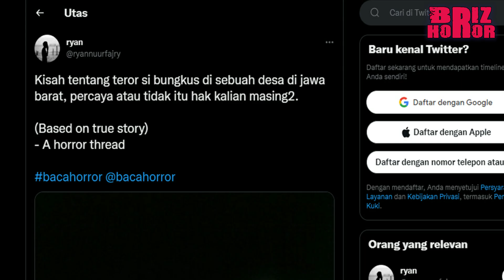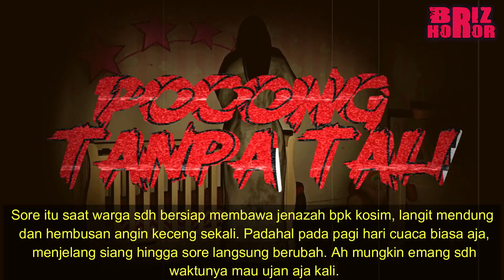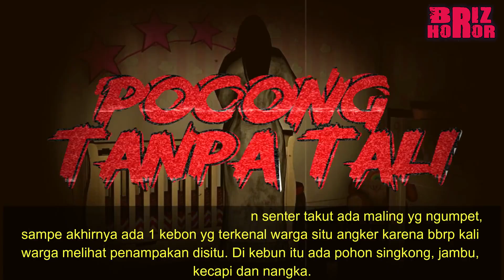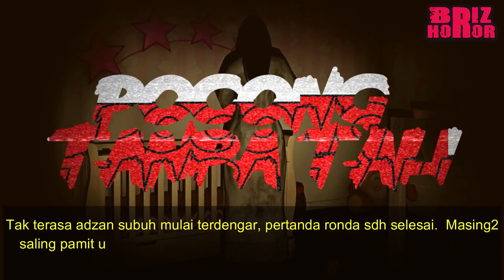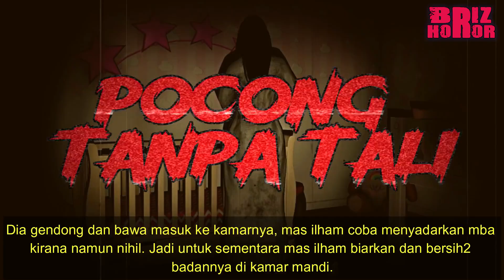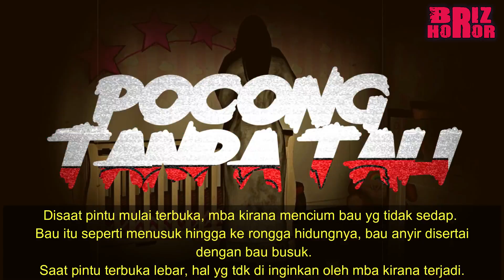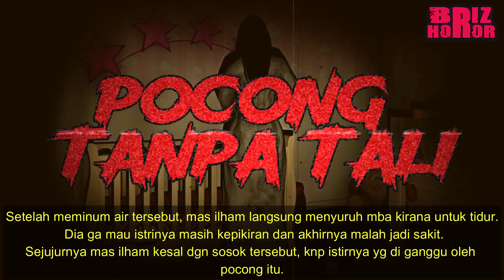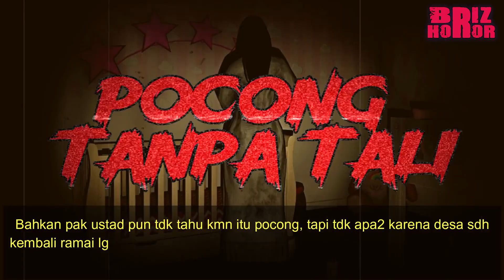KAIN KAFAN KERAMAT !!! TEROR POCONG PAK KOSIMPART 1 - CERITA HOROR TERBARU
KAIN KAFAN KERAMAT !!! TEROE POCONG PAK KOSIM - CERITA HOROR TERBARU
Bagaikan sebuah karma, saat mereka bertiga lg berdebat tiba2 sosok itu menongol kan setengah badannya dari balik pohon.

Mas ilham yg pertama kali liat itu langsung beristighfar keras ngebuat pak sori dan pak rury berenti berdebat dan nengok ke arah batang pohon tersebut, sontak aja mereka berdua langsung kabur ninggalin mas ilham disitu.
horor,misteri,podcast horor,podcast misteri,kisah horor,kisah misteri